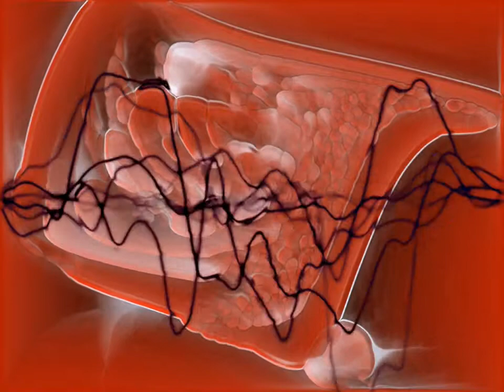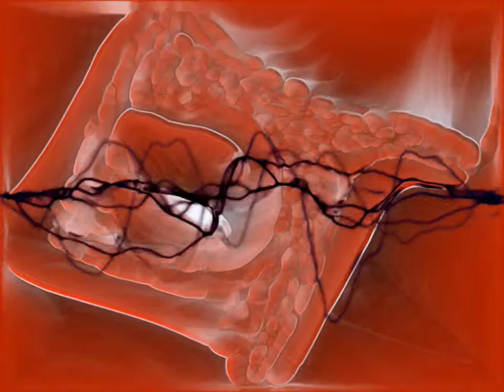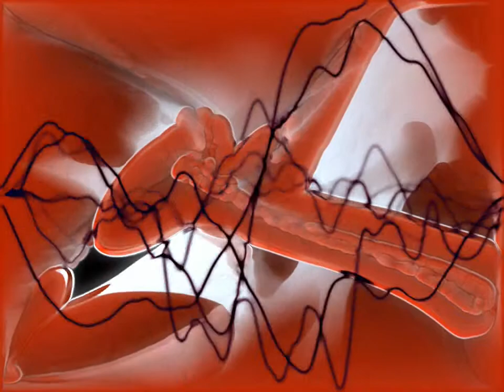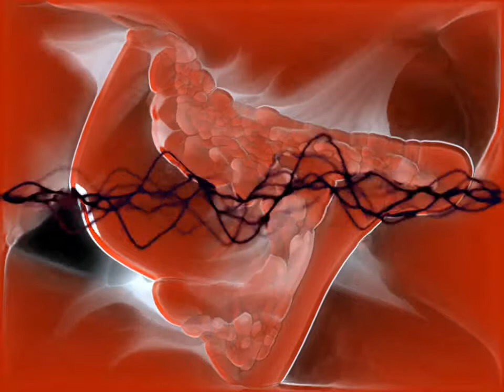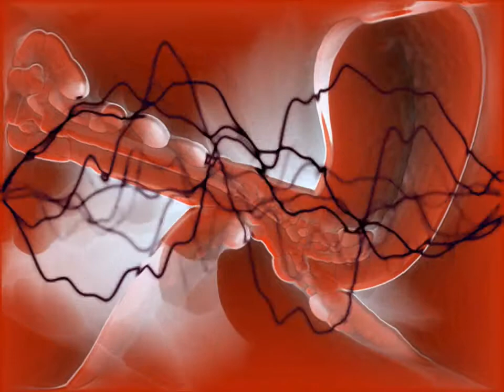John Cadagan - Hardcore